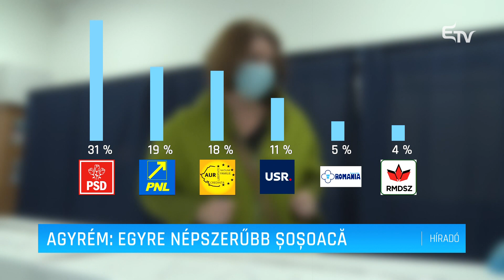Agyrém: egyre népszerűbb Șoșoacă – Erdélyi Magyar Televízió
Diana Șoșoacă pártja, az SOS Románia is bekerülne a parlamentbe, ha most tartanák a választásokat – derül ki a CURS közvélemény-kutató intézet legfrissebb felméréséből. A másik szélsőségesen nacionalista párt, az AUR, valamelyest veszített a népszerűségéből.